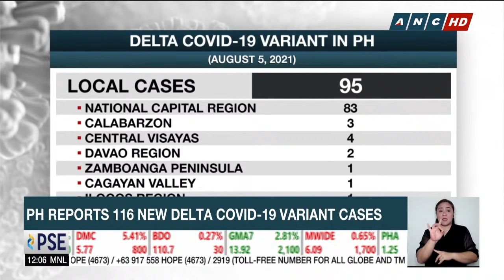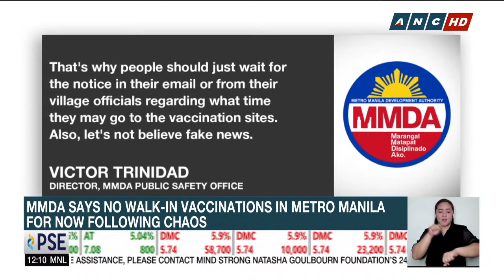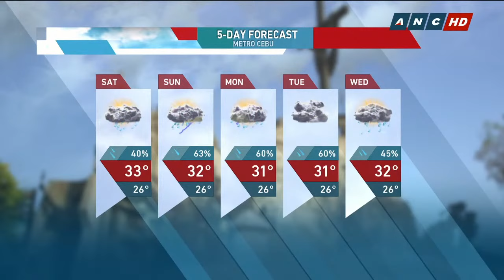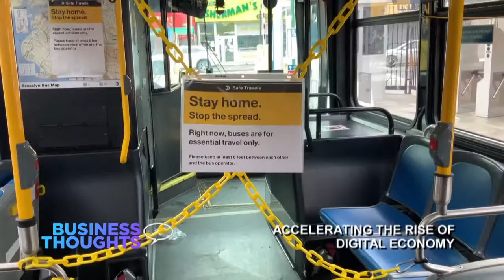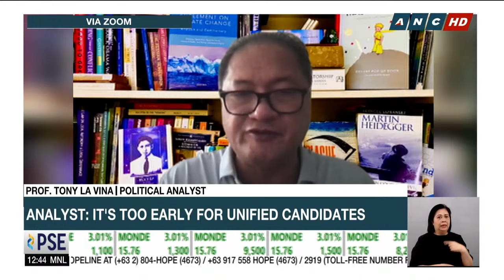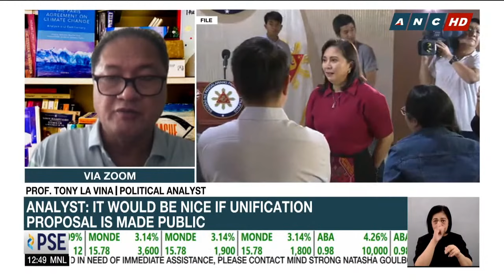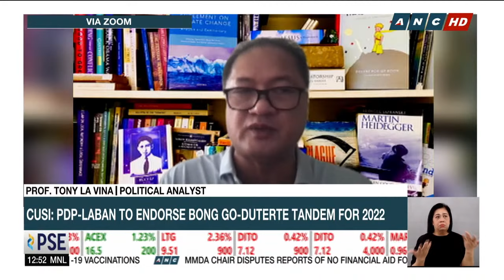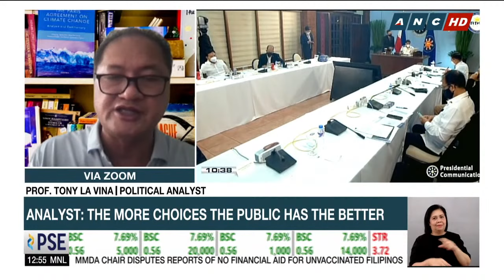Dateline Philippines | ANC (6 August 2021)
Here's the full episode of Dateline Philippines, August 6, 2021, only available in the Philippines.